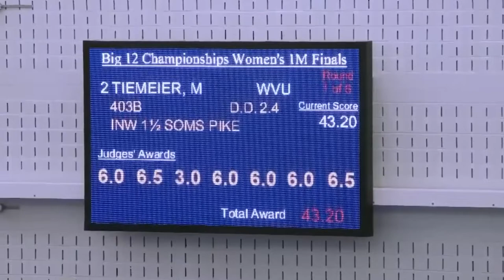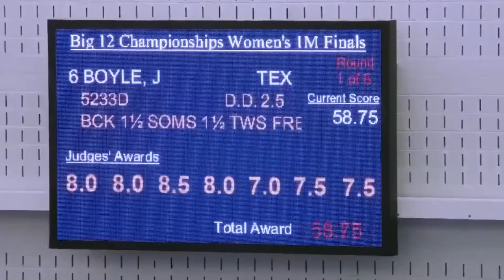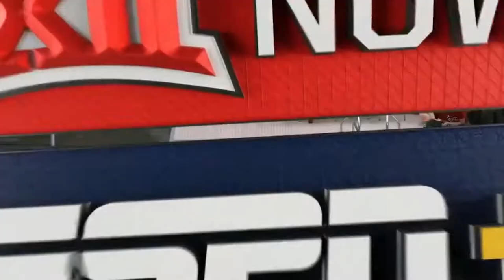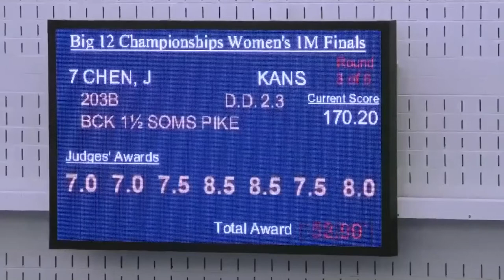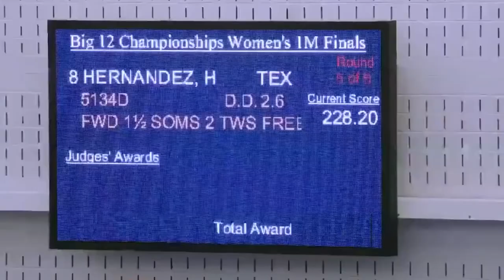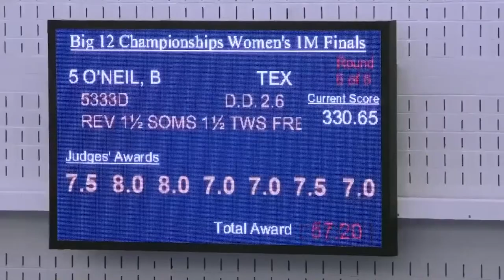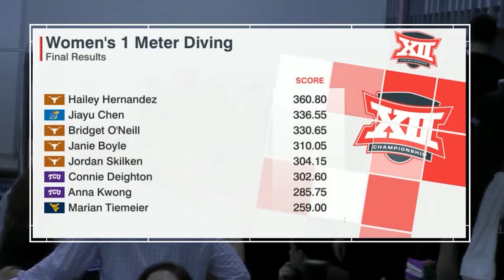Natalie Kalibat 2022 Big 12 Women's 1-Meter Diving Highlights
Highlights from Natalie Kalibat's analysis of the 2022 Big 12 women's 1-meter diving.